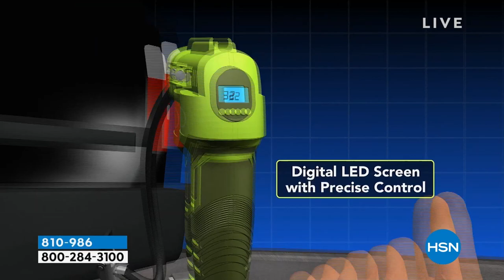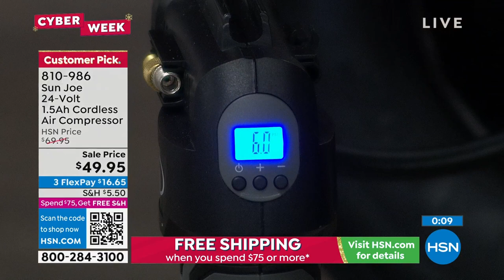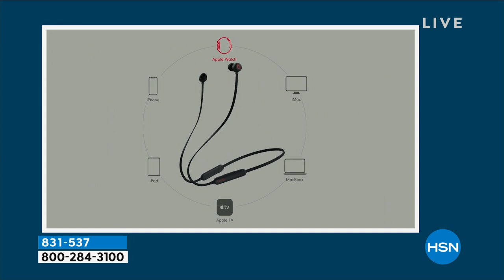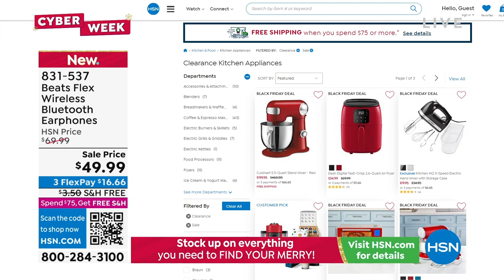HSN | Healthy You with Brett Chukerman 11.29.2022 - 04 PM